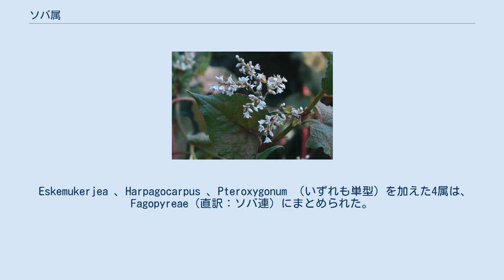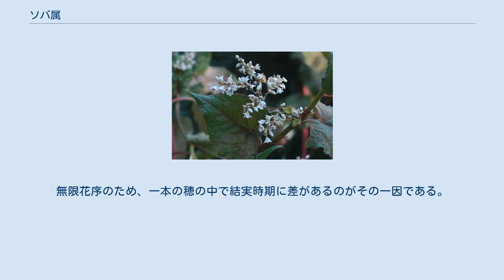ソバ属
ソバ属（ソバぞく、Fagopyrum）は、タデ科の1属である。
 かつてはタデ属 Polygonum s.l. に含められていた。
 ソバとはこの属の模式種 Fagopyrum esculentum の標準和名であるが、ソバ属をソバと総称し、Fagopyrum esculentum は「普通ソバ」と呼ぶこともある。
英語の buckwheat と common buckwheat にも同様の語法がある。
 花被片はほぼ遊離。
 Eskemukerjea 、Harpagocarpus 、Pteroxygonum （いずれも単型）を加えた4属は、Fagopyreae（直訳：ソバ連）にまとめられた。
 ただし、このうち Pteroxygonum は、以前は遠縁と思われたいくつかの属と共に新連 Calligoneae に移された。
Eskemukerjea もおそらくソバ属に最も近縁ではない。
 これら4属を「広義のソバ属」Fagopyrum s.l. にまとめる説もあるが、これらの理由で系統的ではない。
 約19種が属し、それらは2節に分けられる。
 なお、「広義のソバ属」（おそらく多系統）に加わる種は以下のとおり： ソバが主に日本、ロシア、中国、アメリカ、カナダ、ミャンマーで、ダッタンソバが主に中国、ネパール、ブータンで栽培される。
種子を穀物と同様に利用し、擬穀 (pseudocereal) に分類される。
 イネやコムギに比べ脱粒（種子が植物本体から脱落すること）を起こしやすい欠点がある。
無限花序のため、一本の穂の中で結実時期に差があるのがその一因である。